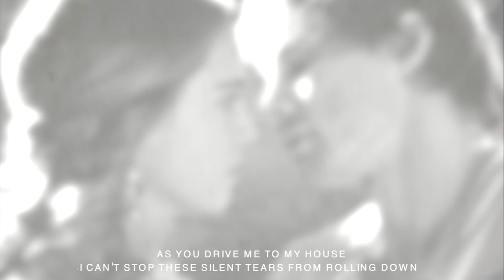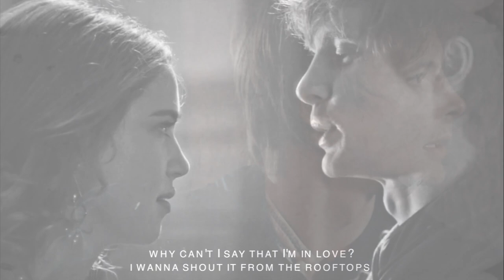giuliano & simonetta ‧ secret love song. [ i medici 2 ita ]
┃headphones, medium screen & hd quality – please.

La canzone l'ho trovata per caso, eppure sono sicura che una più adatta a loro due davvero non esista: se potete, prendetevi due minuti per ascoltarla davvero o leggere il testo! Detto ciò, questa seconda stagione de I Medici a mio parere ha superato persino la prima, con l'aggiunta di questi nuovi personaggi che si sono fatti amare da me fin da subito – davvero dal primo all'ultimo. Ma Giuliano & Simonetta hanno rubato una parte del mio cuore, è stata messa su schermo una relazione che credo nessuno avrebbe mai immaginato e ch'è divenuta, così facendo, arte pura. Spero di avergli reso giustizia! Buona visione!

song: secret love song by little mix.
coloring: marystutorials + mine.
program: fcpx.

▸ Clips are not mine. Only editing.